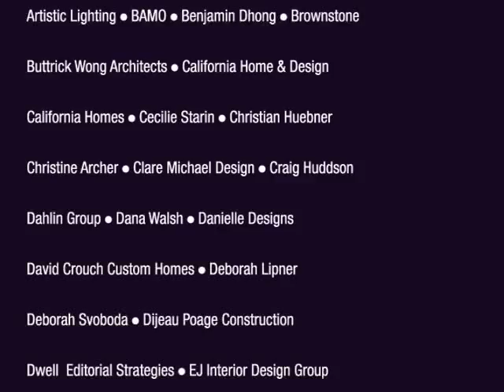Studio Livingston-Photos of 2008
Interiors photographer David Duncan Livingston presents some of this best photographs of 2008.